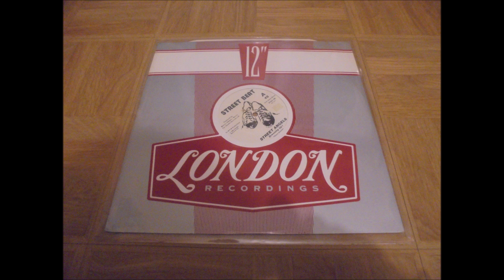Street Angels - Dressing Up! - 1983